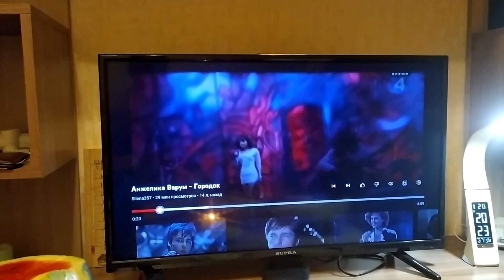Ах как хочется вернуться в городок ...